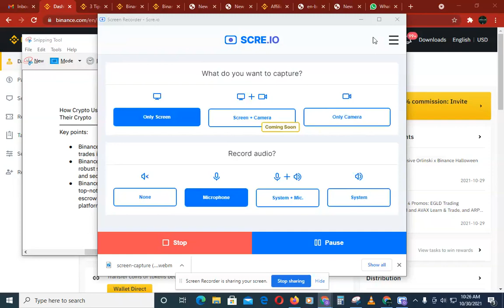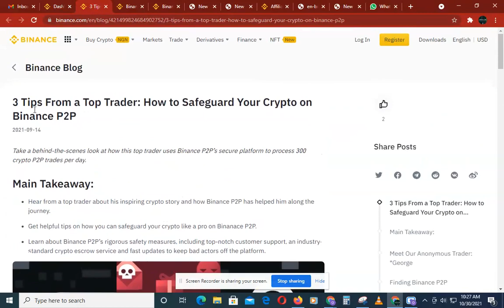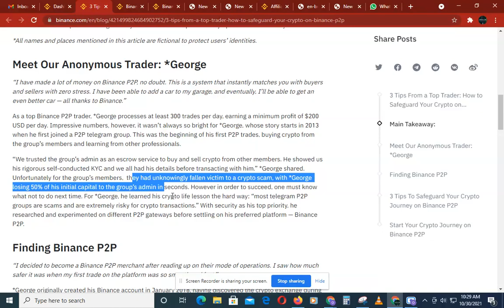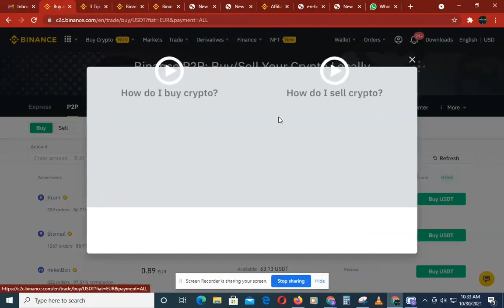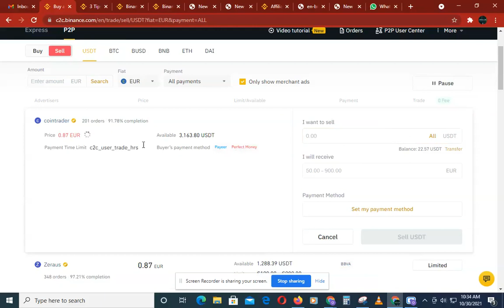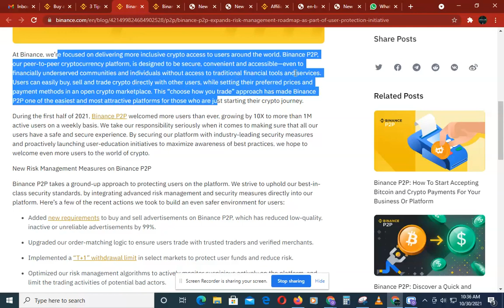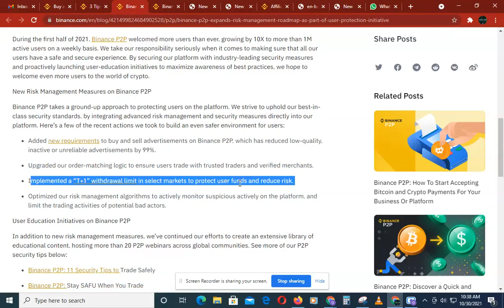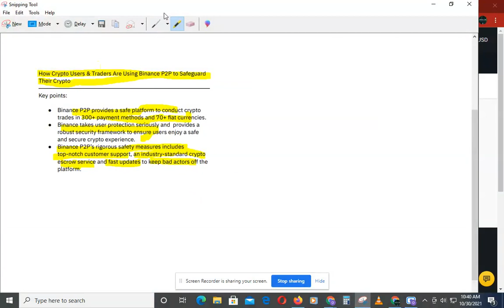How Crypto Users & Traders Are Using Binance P2P to Safeguard Their Crypto - Binance | Coinmarketcap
How Crypto Users & Traders Are Using Binance P2P to Safeguard Their Crypto - Binance Tutorial | Coinmarketcap

SafePal - Recommended Crypto Hardware Wallet (SAFEGAURD CRYPTO FROM HACKERS)

Key points to learn on this video tutorial and ask questions in the comment section about;
● What is peer to peer trading?
● Binance P2P provides a safe platform to conduct crypto trades in 300+ payment methods and 70+ fiat currencies.
● Binance takes user protection seriously and provides a robust security framework to ensure users enjoy a safe and secure crypto experience.
● Binance P2P’s rigorous safety measures includes top-notch customer support, an industry-standard crypto escrow service and fast updates to keep bad actors off the platform.

Other Crypto Related References:
CoinMarketCap is the world’s most trusted and accurate source of data for cryptocurrencies. Used by millions of individuals, organizations, and exchanges, CoinMarketCap brings the most up-to-date market capitalizations, pricing, and cryptocurrency information to our users. Market data for Bitcoin and other cryptos can be found here.